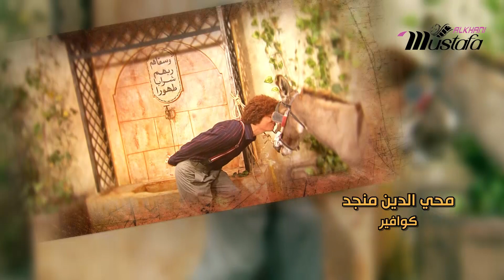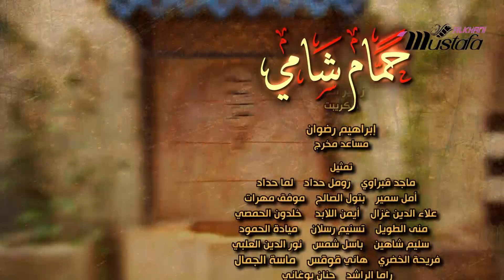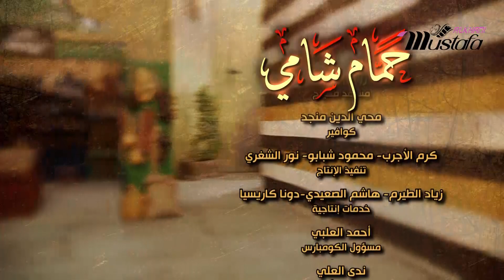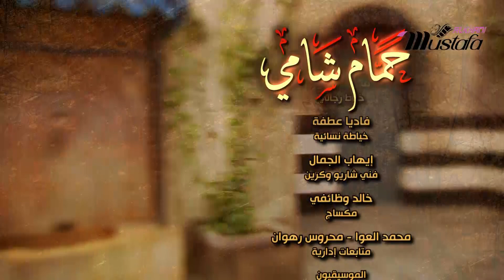مسلسل حمام شامي الحلقة الخامسة والعشرون كاملة 25 , مصطفى الخاني , أحمد الأحمد (خرطوش , حمدي العطار)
حمام شامي كوميديا اجتماعية شامية تعود بنا إلى ستينيات القرن الماضي، و تدور أحداث العمل في"لوكيشن" واحد (حمام شعبي)، ونتعرف من خلاله إلى العديد من الشخصيات بأنماط مختلفة، منها صاحب الحمام وزوجته والمكيس والحلاق والمختار ورئيس المخفر والداية والخاطبة والطبيبة والماشطة.. وتنبع الكوميديا في المسلسل من المواقف والحكايات الطريفة التي ستقدم في كل حلقة، حيث تتناوب الحلقات مرة عن الرجال وأخرى عن النساء، ولكل حلقة عنوان مختلف عن الأخرى، ومن خلال الكوميديا الطريفة نعالج الكثير من القضايا الاجتماعية التي تتعلق بمضامين إنسانية ذات عناوين عريضة، منها الكرم والحسد والانتقام والحب والفراق ومجمل العلاقات الإنسانية والتواصل وما شابه ذلك. مدة الحلقة 40 دقيقة .

إخراج مؤمن الملا
والكاتب كمال مرة
انتاج شركة الأدهم للإنتاج الفني بدمشق